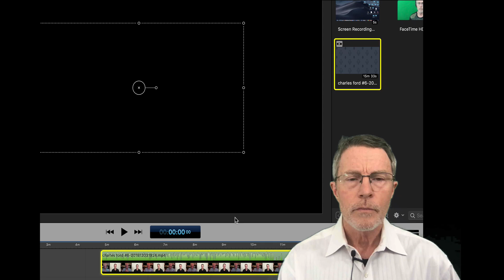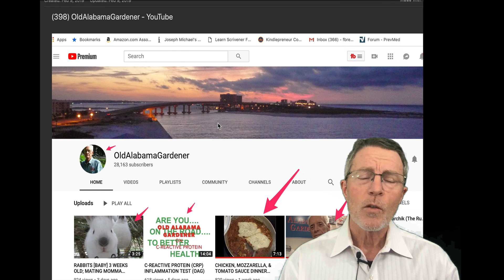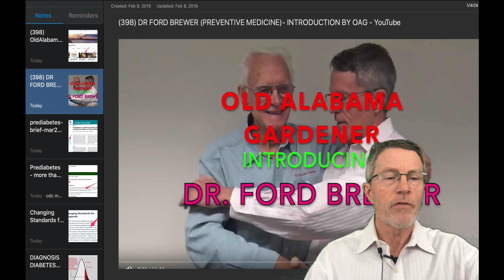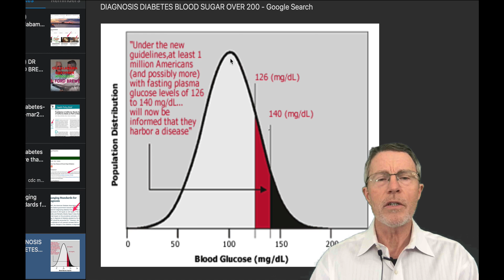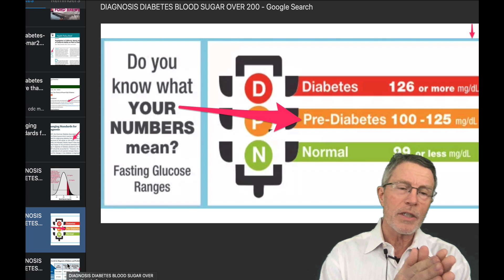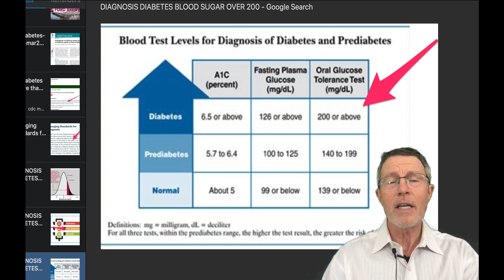WHY GOOD DOCS MISS DIABETES & WHAT TO DO FOR IT: OAG PT 3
Good docs miss diabetes for a reason. In fact, there are a lot of reasons. The standards change. The there are multiple tests. And the interpretations for individual tests change as well. Meanwhile, there are so many people with advance diabetes today, docs don't have even time to focus on the earlier stages - Insulin Resistance (IR), which is also called prediabetes or metabolic syndrome. In this video, OAG ( Charles Hancock) tells of his own experiences. He's glad he found our channel, check again, & actually did the testing! Because treating this is hard enough. How can you ever start if you don't know you've got it?

PrevMedHeartRisk.com

About Dr. Brewer - Dr. Brewer started as an Emergency Doctor. There were too many patients coming in dead from early heart attacks, (or worse, permanently disabled from strokes). He went to Johns Hopkins to learn Preventive Medicine. He loved it, was successful, & ended up running the post-graduate training program. From there, he made a career of practicing and managing preventive medicine and primary care clinics. A recent role in this area was Chief Medical Officer for Premise, which has close to 1,000 primary care/prevention clinics. He was also the Chief Medical Officer for MDLIVE, the second largest telemedicine company. More recently, he founded PrevMed, a heart attack, stroke, and diabetes prevention clinic, the foremost telemedicine heart attack & stroke prevention program.
At PrevMed, we focus on preventing: heart attack, stroke, disability, cancer and Alzheimer's. We find a lot of undiagnosed prediabetes - or Insulin Resistance. Treating unrecognized risk factors like prediabetes allows reduction of risk - and prevention of disease. We provide state-of-the-art genetic testing, imaging, labs and telemedicine options. We serve patients who have already experienced an event (a heart attack, stroke, etc).  And we serve those that have not developed a diagnosis or event.  We also provide preventive medicine by telemedicine technology to over 35 states.